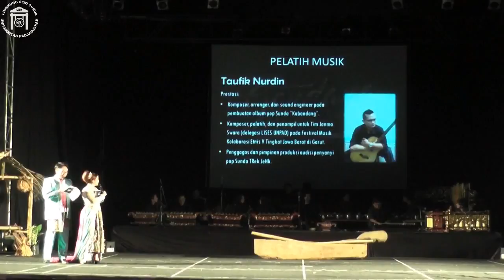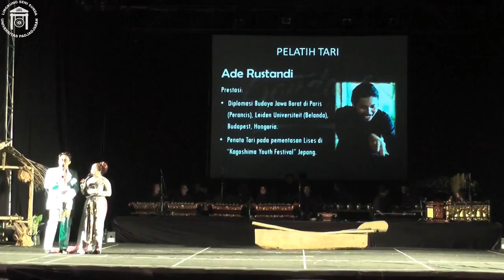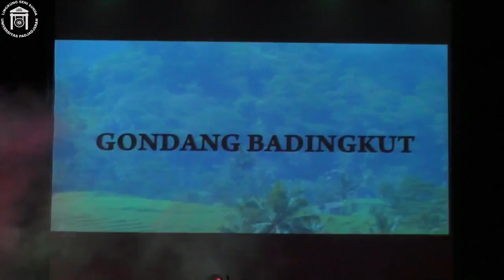Pagelaran Akhir Tahun Lises Unpad 2016 - Gondang Badingkut